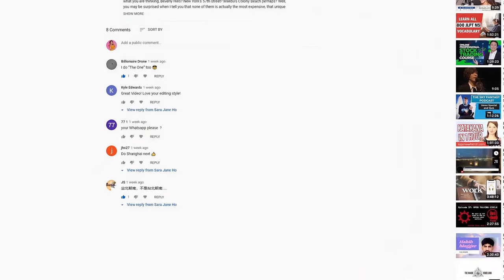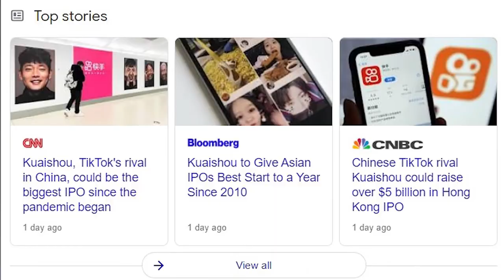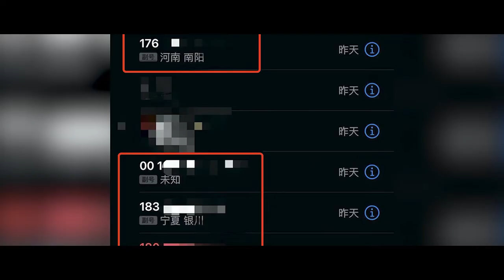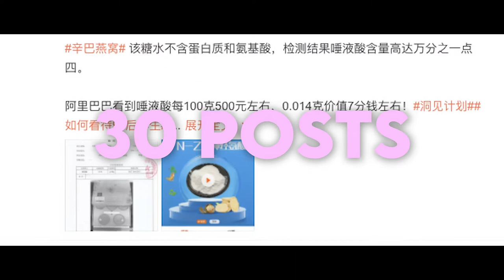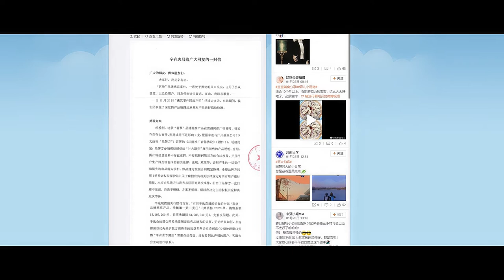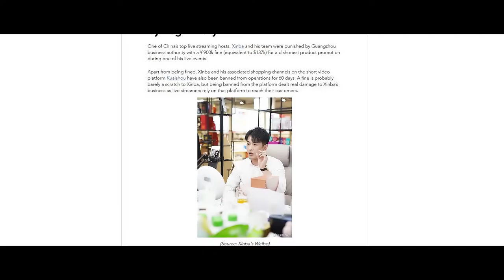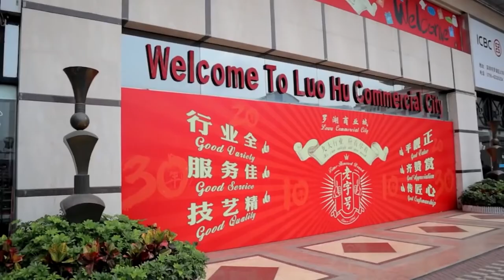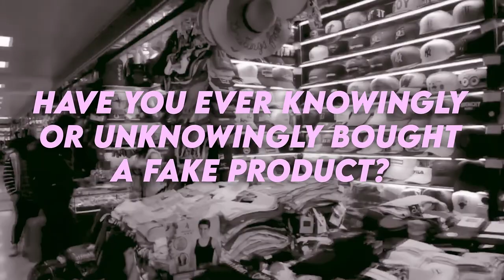This Influencer Lost a Multi-Million Dollar Empire In a Fake Goods Scam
When China’s biggest live streamer was caught selling fake products his empire worth hundreds of millions of dollars came crashing down. Many people think of China when they think of fake products but what they may not know is that China's government actually does fighting counterfeit products. In this video you will hear an incredible story that involves an influencer, a million dollars scam, a white knight who dedicated his life in busting corporations and...bird nest soup? Trust me, it will all make sense!

👉wechat 微信公众号/ 奇遇小姐 MissWonder
👉tencent video 腾讯视频/ Search "Sara Show"